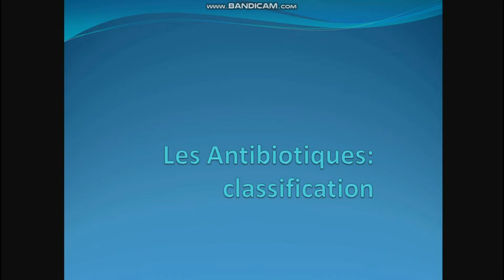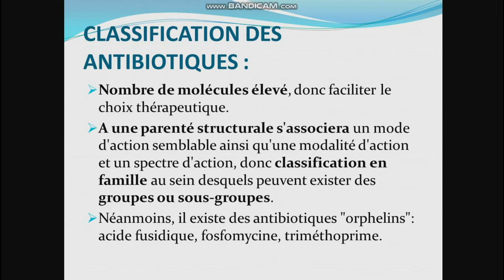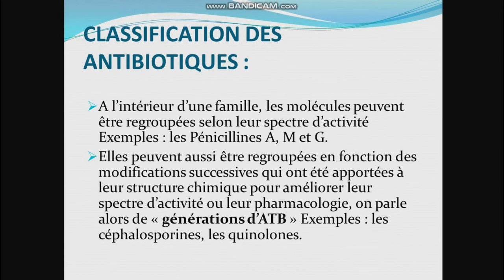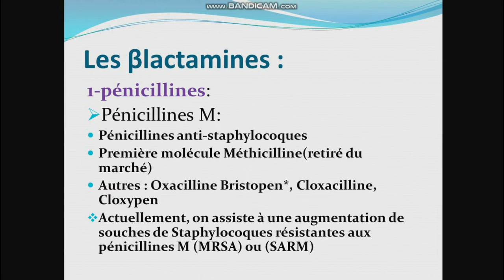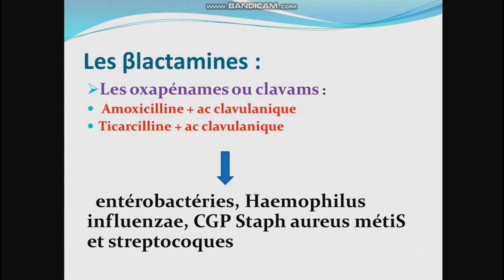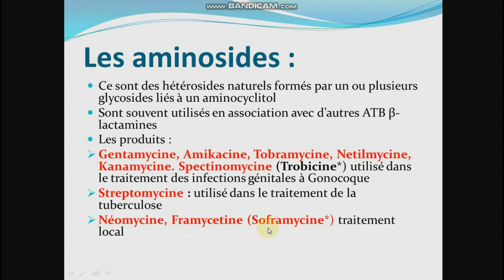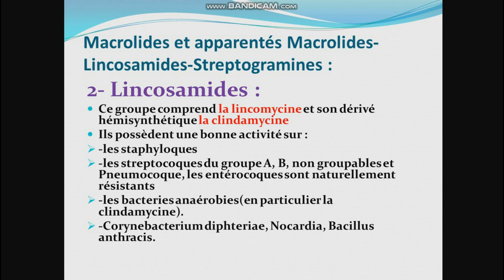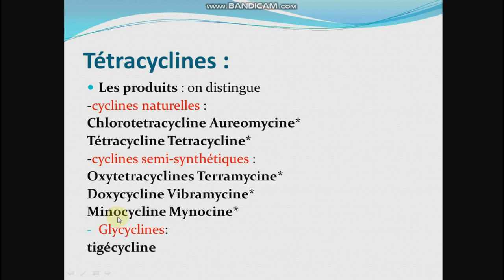les Antibiotique :classification (3 ème med) part-1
حprésentation des Antibiotiques ( part 1)
3 ème année médecine module microbiologie